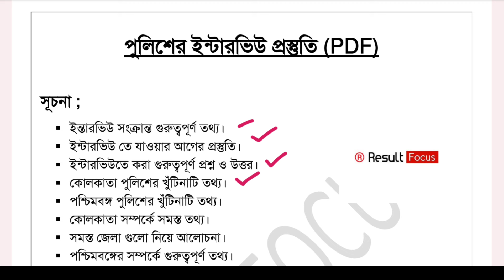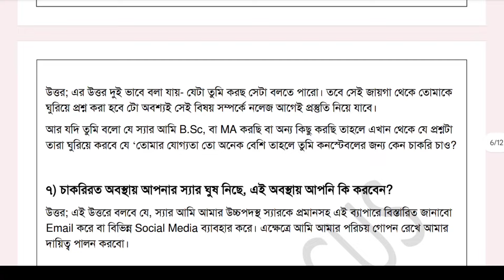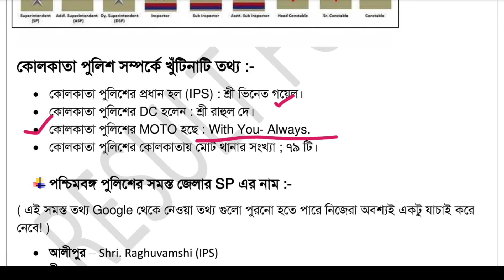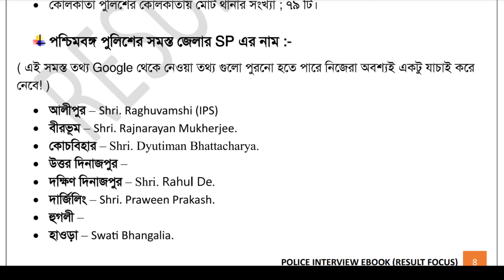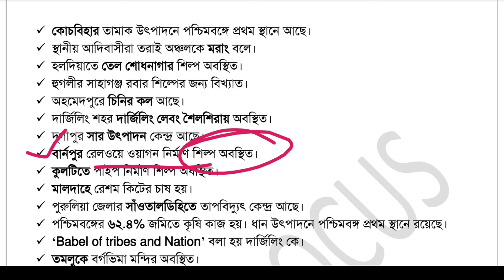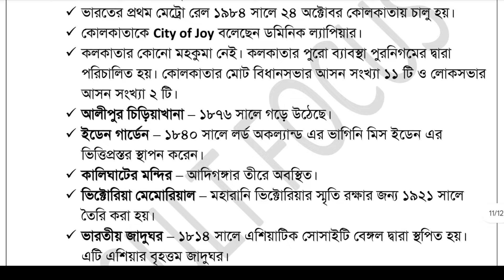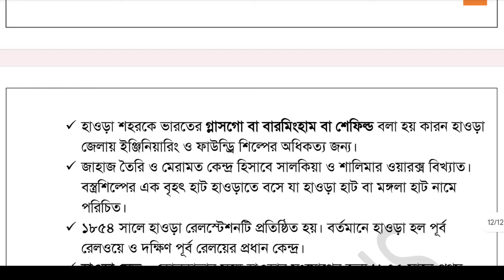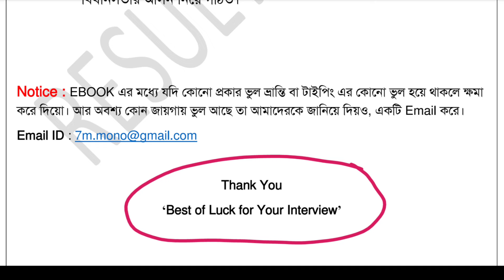KP Constable Lady ইন্টারিউয়ের প্রস্তুতি 2024 | Part 2 | কোলকাতা পুলিশ সম্পর্কে খুঁটিনাটি আলোচনা।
Kolkata Police Constable and Lady Constable Interview Preparation video 2023

K

WBP & KP ALL Previous Year Questions Paper PDF Download | বিগত বছরের সমস্ত প্রশ্নপত্র।

Join us
@Result Focus

Kolkata Police constable main exam cut off 2023
KP Constable Main exam cut off 2023